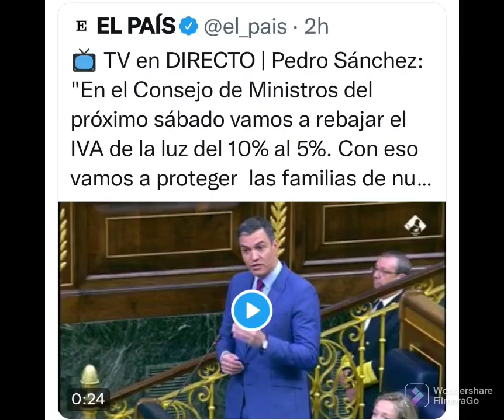Sánchez sigue poniendo parches en vez de coger el toro por los cuernos.